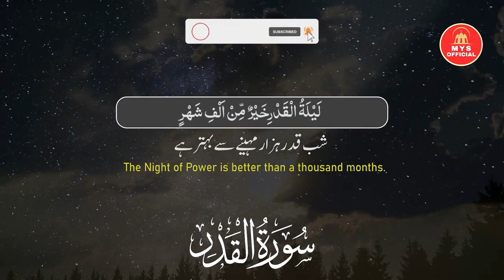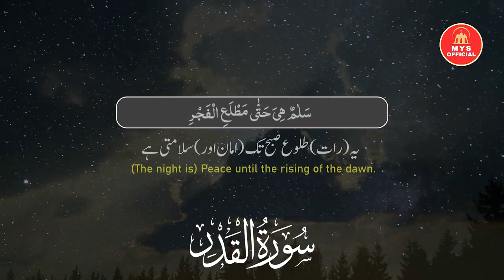Surah Al-Qadr in Different Styles | inna anzalna fi lailatul qadr | لیلۃالقدر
Surah Al-Qadr in Different Styles | Surah al Qadr | inna anzalna fi lailatul qadr | surah al qadr | لیلۃالقدر